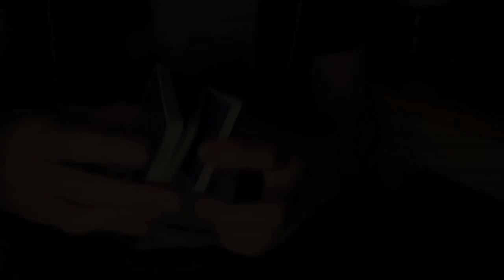Chiaki - Tutorial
chaki :)